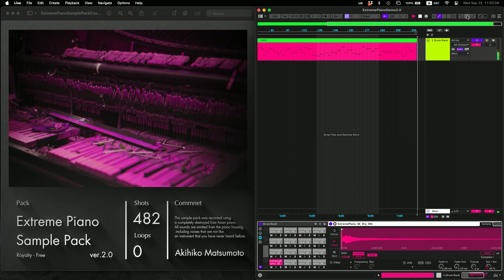Extreme Piano Sample Pack ver.2.0